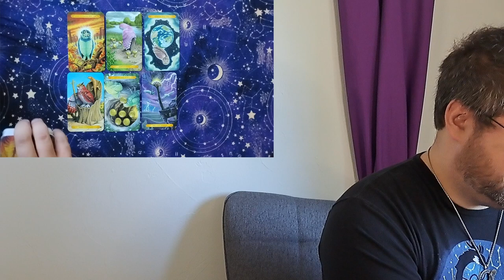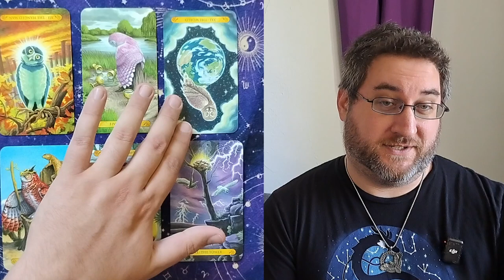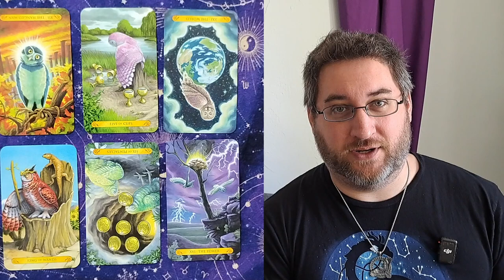Is it time to Stop being a Hermit? 1001 Tarot Spreads Day 56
Todays spread is a 6 card unstructured reading. This one gets a little personal as it is using the six cards to build meaning one on top of the next to answer a personal question: Is it time to exit my Hermit phase? To demonstrate this spread I use the Tarot of the Owls.